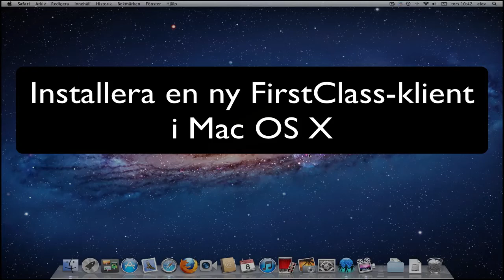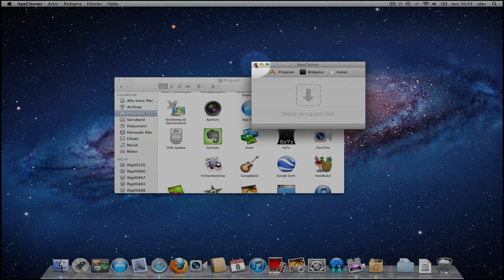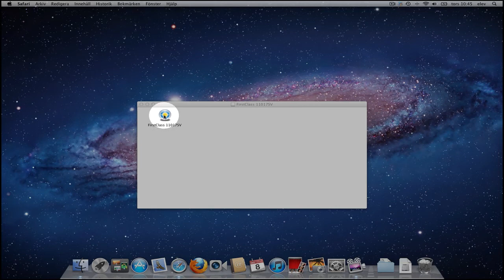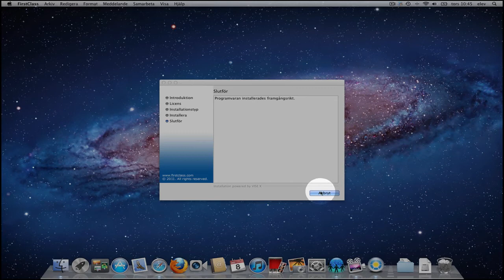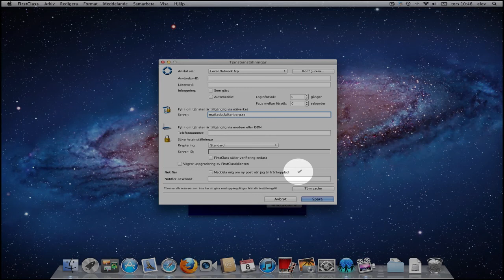Installera ny FC-klient på mac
En liten film som visar hur du avinstallerar den gamla versionen av FirstClass-klienten och installerar en ny.